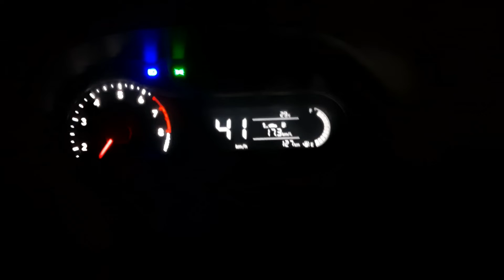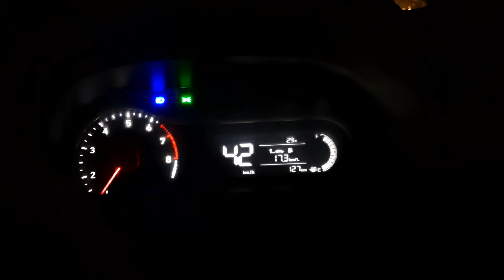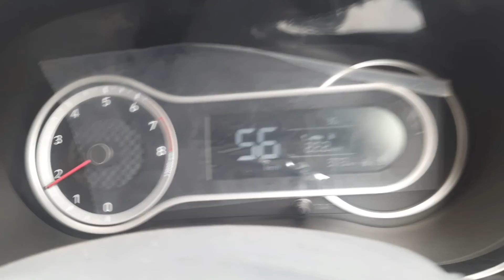शोरूम से निकालते ही 1100 km की road trip | pune to raipur by Hyundai i10 nios | travel vlog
This travel video blog is about my roadtrip from pune maharashtra to raipur chhattisgarh by our newly bought Hyundai Grand i10 Nios. We started our journey at very same day when we bought our new car and this road trip was about 1170 kilometer long trip.

Hyundai Grand i10 Nios Variants: It is offered in four trims: Era, Magna, Sportz, and Asta.
Hyundai Grand i10 Nios Engine and Transmission: The 1.2-litre petrol (83PS/114Nm) and 1.2-litre diesel motors (75PS/190Nm) are paired with a 5-speed MT and an optional 5-speed AMT. The 1-litre turbo-petrol engine (100PS/172Nm) – the same as the Aura – is paired with a 5-speed MT in the Grand i10 Nios. The option of a CNG kit is also available with the Magna and Sportz variants, and it’s mated to a 5-speed manual.
Hyundai Grand i10 Nios Features: The hatchback features an 8-inch touchscreen infotainment system with Android Auto and Apple CarPlay, a wireless phone charger, auto AC with rear AC vents, keyless entry, and a height-adjustable driver seat.
Hyundai Grand i10 Nios Safety: Standard safety equipment comprises dual front airbags, rear parking sensors, and ABS with EBD.

Anchra chhattisgarh (अंचरा छत्तीसगढ़) is an online (youtube) platform.

Video Shoot done by Aman Kumar Sharma Aka अंचरा छत्तीसगढ़

My Gadgets :
Camera : Canon M50 mark 2
Phone:
Samsung M31 8/128GB

Location : pune, aurangabad, ajanta elora, akola, nagpur, Raipur, india.

Graphics : Canva & Flyer Maker
Voice over : Aman Kumar Sharma

Date of publish : 25/04/22

Note : youtube channel Anchra chhattisgarh was earlier names as CG 04 BUZZFEED

Other popular videos from our youtube channel अंचरा छत्तीसगढ़

Uttarakhand series play list link